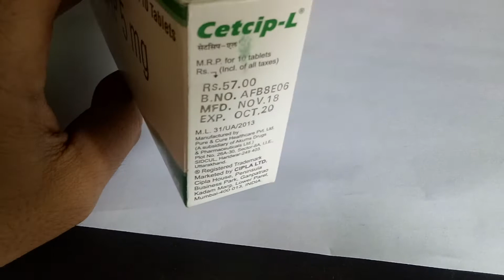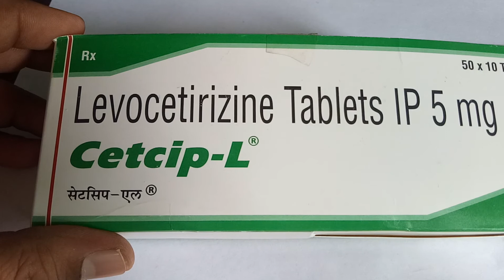सर्दी-जुकाम से फटाफट राहत पाने के लिए / Cetcip - L Tablet: View Uses, Side Effects, Price in hindi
सर्दी-जुकाम से फटाफट राहत पाने के लिए  Cetcip -L Tablet: View Uses, Side Effects, Price Cetcip-L Tablet belongs to a group of medicines called antihistamines. It is used to treat various allergic conditions such as hay fever, conjunctivitis, some skin reactions such as eczema, hives, and reactions to bites and stings. It also relieves watery eyes, runny nose, sneezing, and itching